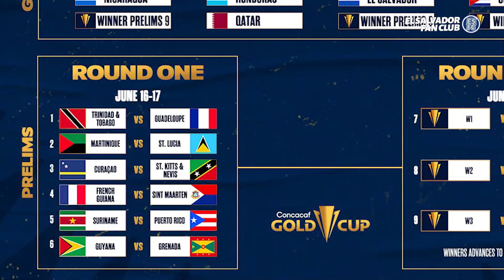Estadísticas de la Selecta contra Costa Rica y Panamá en Copa Oro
Bryan Doño nos trae un informe con los enfrentamientos previos ante los rivales del grupo C en la Copa Oro 2023.